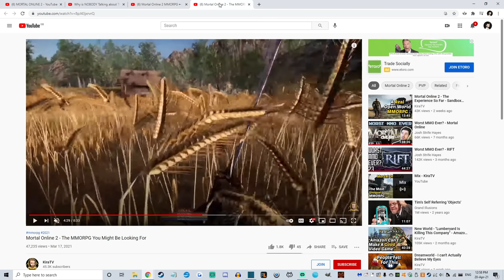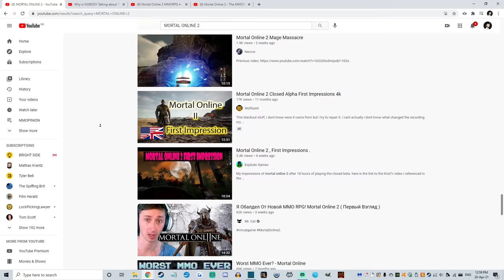Mortal Online 2 - A Sandbox PVP MMO reviewed by someone who hates Sandbox PVP MMOs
Do you like Hardcore, sandbox, open world, full loot on death, PVP based MMO's?

Because I don't.

anyway here's a review of Mortal Online 2.

Which is basically Mortal Online 1 with better graphics.

Seriously who thought asking me to review this would go well.